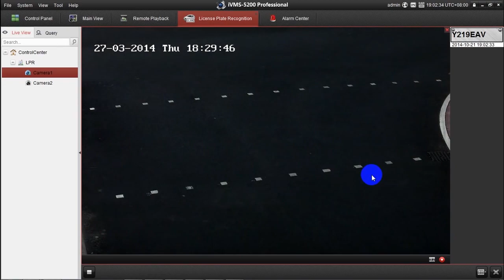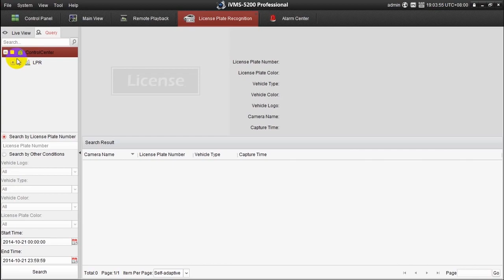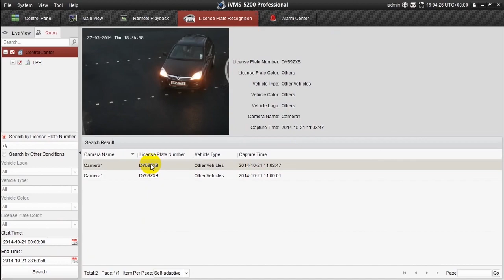Software IVMS-5200 com Câmera Hikvision